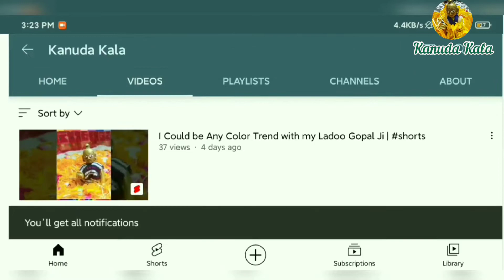Shirt Making for Laddu Gopal Ji |Easy DIY| Handmade Clothing |Summer | Party Wear | Formal Wear